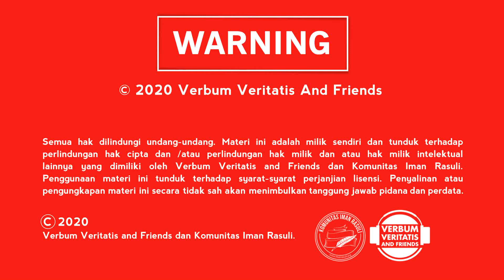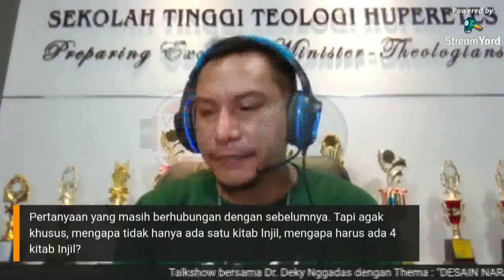Desain Naratif Kitab-kitab Injil (Talk Show)